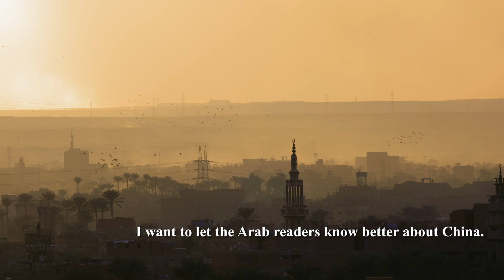Light of Wisdom: BRI in the eyes of world's leading specialists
This is the story of how some of the top specialists from across five continents see the Belt and Road Initiative.